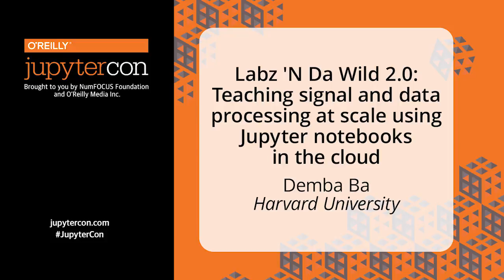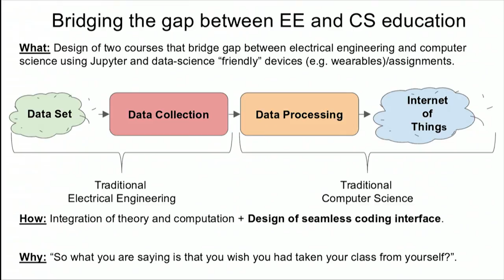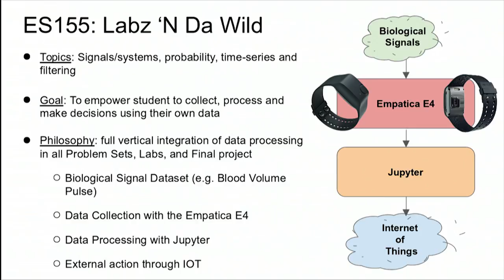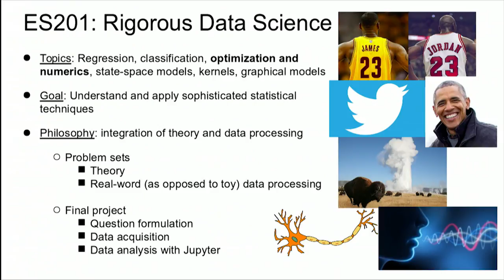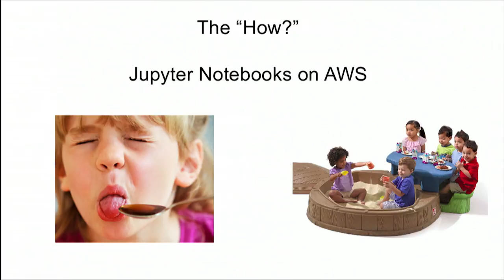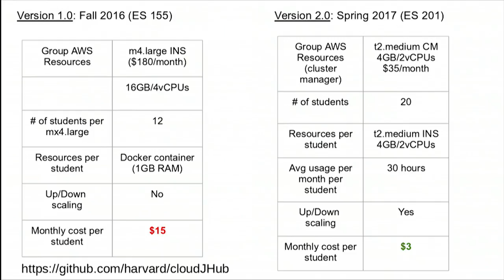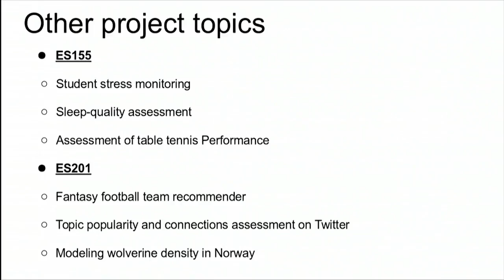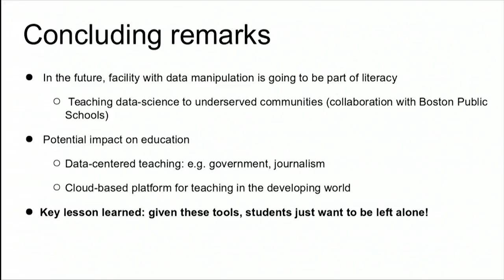Labz 'N Da Wild 2.0: Teaching signal and data processing... - Demba Ba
Demba Ba discusses two new signal processing/statistical modeling courses he designed and implemented at Harvard, exploring his perspective as an educator and that of the students as well as the steps that led him to adopt the current cloudJHub architecture. Along the way, Demba outlines the potential of architectures such as cloudJHub to help to democratize data science education.